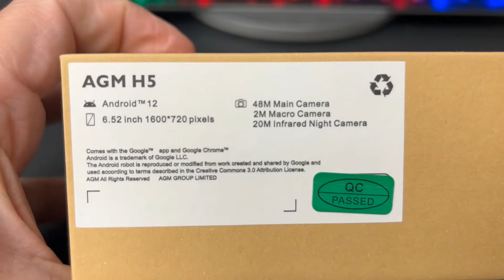AGM H5 Unboxing Video – in Stock at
Here is a video of the AGM H5 from Overseas Electronics in Chicago!!!

OVERSEAS ELECTRONICS
2457 W. DEVON AVE
CHICAGO, IL 60659